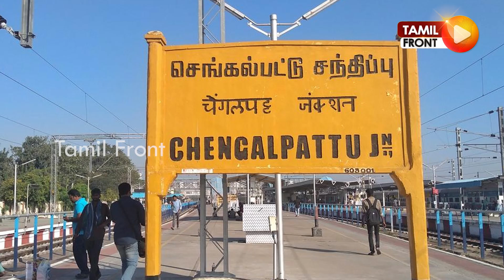குரங்கு குமார் கொலைக்குப் பின்னர் அசைக்க முடியாத சக்தியாக வளர்ந்த ரவிப்பிரகாஷ் | Rowdy Ravi Prakash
செங்கல்பட்டில் தொடர்ந்து வந்த பழிக்கு பழி கொலைகள்… | குரங்கு குமார் கொலைக்குப் பின்னர் அசைக்க முடியாத சக்தியாக வளர்ந்த ரவிப்பிரகாஷ்…. |  கொரங்கு குமாரை கொன்ற ரவிப்பிரகாஷை அதே பாணியில் கொன்ற கூட்டாளிகள்… | Rowdy Ravi Prakash | Rowdy Kurangu kumar